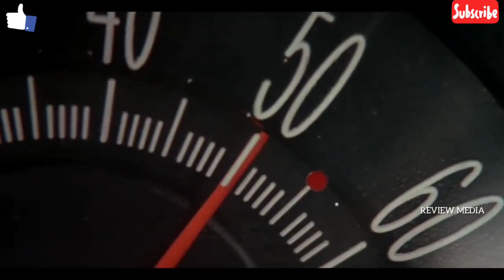10 Must watch Road Movies | Malayalam Review | in REVIEW MEDIA